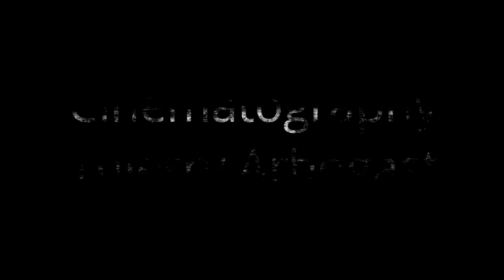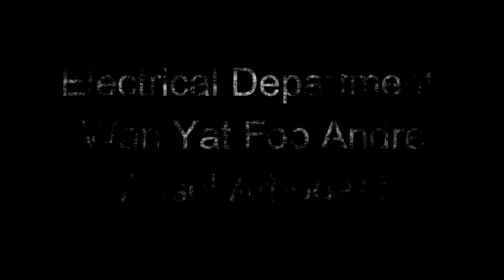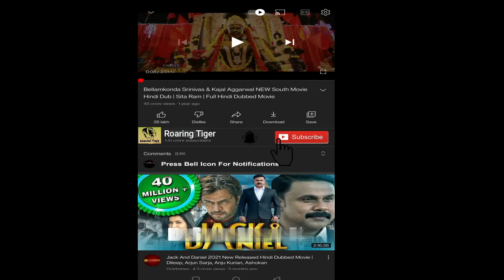Lucy 2014 Movie || Scarlett Johansson, Morgan Freeman, Luc Besson|| Lucy 2014 Movie Full FactsReview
Lucy 2014 Movie || Scarlett Johansson, Morgan Freeman, Luc Besson|| Lucy 2014 Movie Full Review

Lucy is a 2014 English-language French science fiction action film[5] written and directed by Luc Besson for his company EuropaCorp, and produced by his wife, Virginie Besson-Silla. It is an English-language film shot in Taipei, Paris, and New York City. It stars Scarlett Johansson, Morgan Freeman, Choi Min-sik, and Amr Waked.